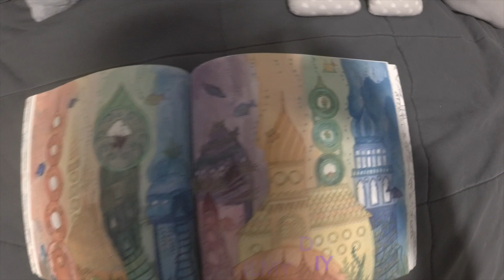Top 8 moich ulubionych koni andaluzyjskich (Schleich i Collecta) 😍 ❤️ 🐴 🐎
Który koń wam się najbardziej podoba? :D

Montaż: iMovie
Kamera: YI 4K Action Camera Kit
Intro: iMovie